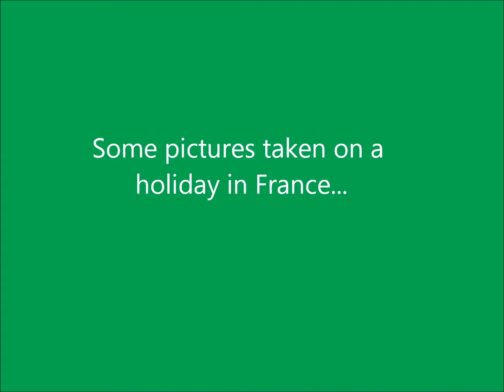Pictures of a holiday in France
Some piczures I took during a holiday in France..